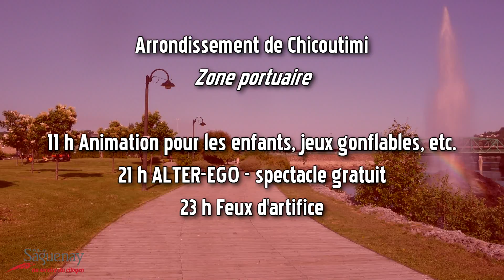Fêtons le Canada!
Pour la fête du Canada, plusieurs activités se déroulent un peu partout à  Saguenay.